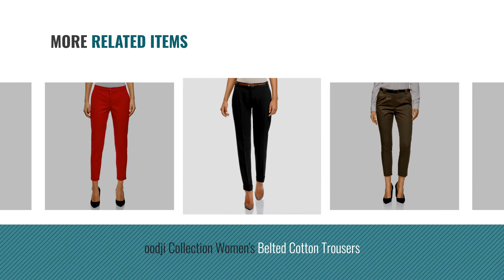Top 10 The Collection Trousers [2018]: oodji Collection Women's Stretch Trousers With Decorative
Black Friday / Cyber Monday oodji Collection Women's Stretch Trousers With Decorative Zippers by oodji Collection

Black Friday / Cyber Monday oodji Collection Women's Slim-Fit Cotton Trousers by oodji Collection

Black Friday / Cyber Monday oodji Collection Women's Basic Slim-Fit Trousers by oodji Collection

Black Friday / Cyber Monday oodji Collection Women's Slim-Fit Trousers With Side Zipper by oodji Collection

Black Friday / Cyber Monday oodji Collection Women's Stretch Cotton Trousers by oodji Collection

Black Friday / Cyber Monday oodji Collection Women's Belted Cotton Trousers by oodji Collection

Black Friday / Cyber Monday oodji Collection Women's Belted Slim-Fit Trousers by oodji Collection